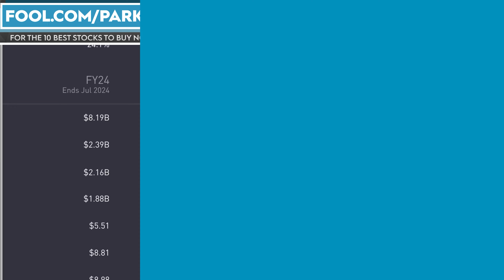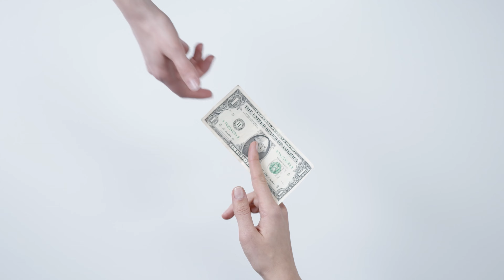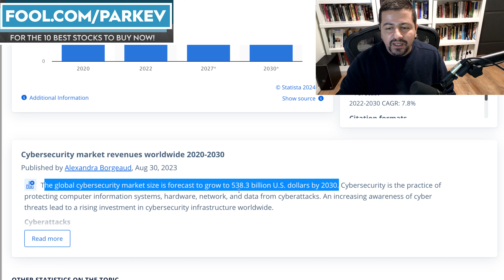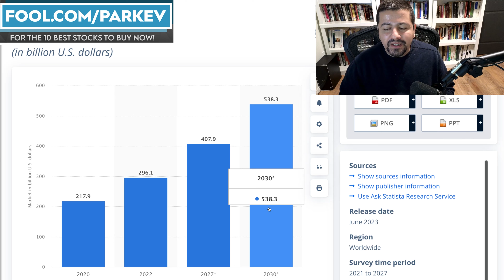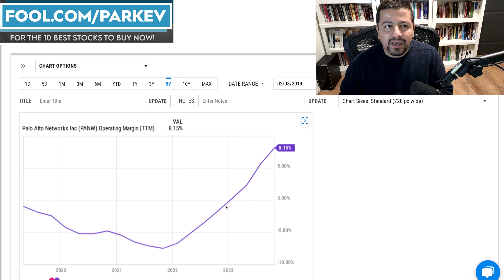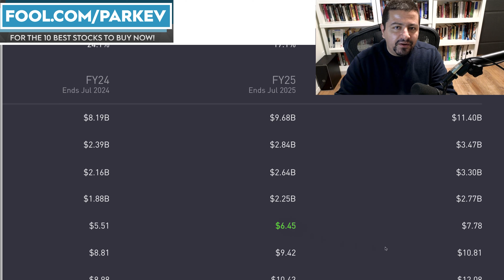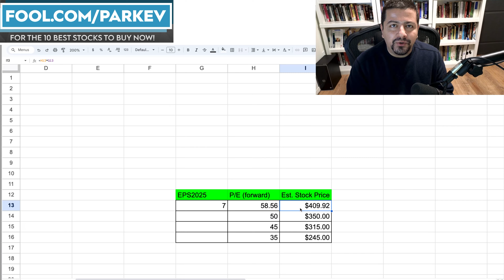Where Will Palo Alto Networks Stock Be in 1 Year? | PANW Stock Prediction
Cybersecurity is becoming more of a necessity rather than a nice-to-have.

Fool.com contributor and finance professor Parkev Tatevosian evaluates where Palo Alto Networks stock price will be by the end of 2024.